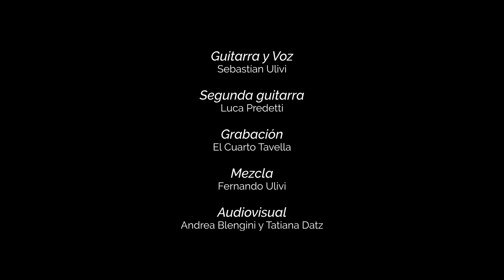Seba Ulivi - Viento de mí - En vivo (Cuarto Tavella)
Registro audiovisual de lo sucedido en el toque de octubre 2020, material traído a tierra gracias al esfuerzo de muchas personas a las cuales agradezco mucho.
A Disfrutar!